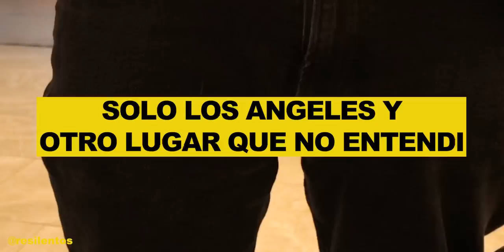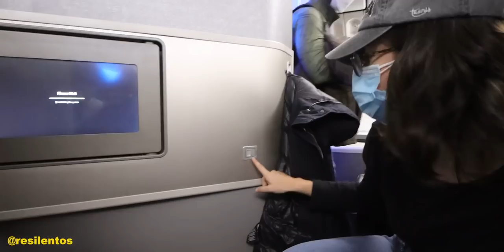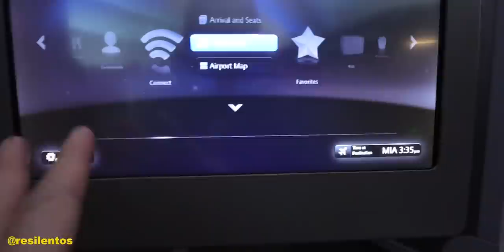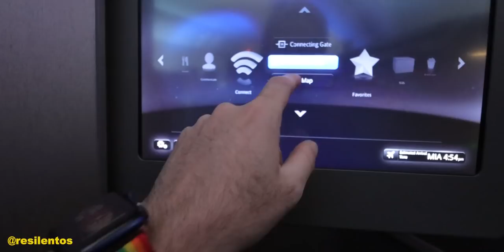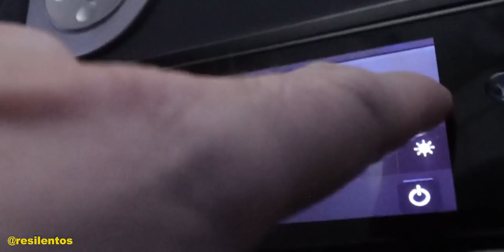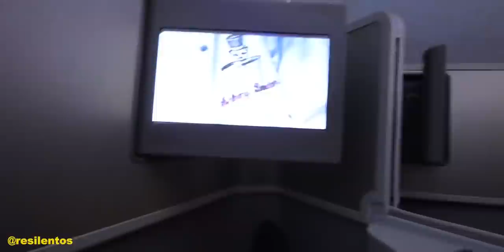Asi es volar PRIMERA CLASE hacia la Antartida! [EP1]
¡Y aquí comienza nuestra aventura hacia la Antartida! Salimos de Nueva York hacia Miami muy temprano para tomar nuestro vuelo, esta vez no es de bajo costo, esta vez fuimos en primera clase! Fueron solo 3 horas esta vez, pero lo disfrutamos mucho.